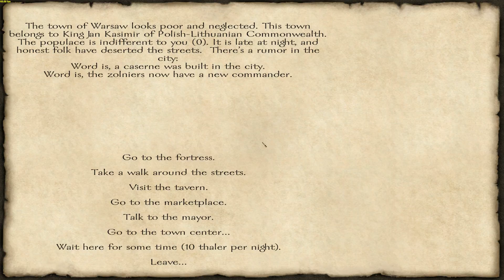Mount & Blade With Fire and Sword Gesia Mod Pack Ep8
Let's play Mount&Blade With Fire and Sword (with Gesia Mod Pack)! It is the second sequel to Mount&Blade.

With Fire & Sword is based on a historical fiction novel of the same title by Polish author Henryk Sienkiewicz and set in the 17th century Polish-Lithuanian Commonwealth.